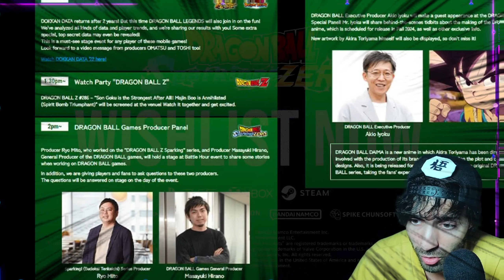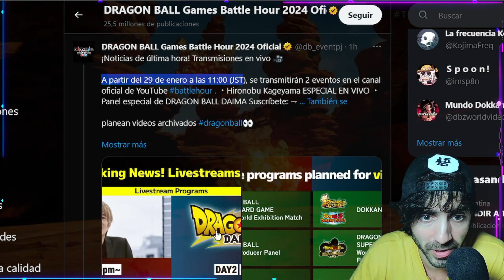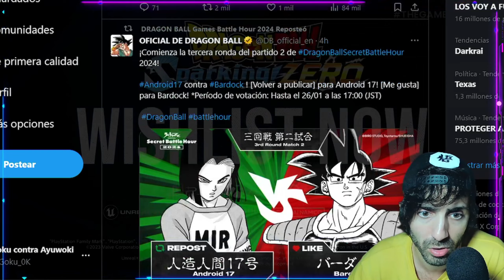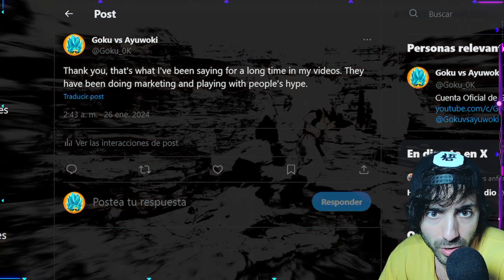¡¡ SE TRANSMITIRA EL NUEVO TRAILER DE DRAGON BALL SPARKING ZERO EN LA BATTLE HOUR 2024 !! + DAIMA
Siganme en mi nuevo canal : @SparkingZERO-Goku sparkingzero budokaitenkaichi4 dragonballbudokaitenkaichi4 bt4 dragonballsparkingzero budokaitenkaichi sparking zero sparkingzero!

¡¡ HEMOS GANADO !! SE TRANSMITIRA LA BATTLE HOUR 2024  ¿ y DRAGON BALL SPARKING ZERO ? | Tenkaichi 4

Original Video • DBRB3 - Ep FINAL - Gameplay Simulation

¡¡DEJEN DE MENTIR!! + 7 RAZONES de POR QUE BUDOKAI TENKAICHI 4 supera al TENKAICHI 3 | SPARKING ZERO

(Entrar y darle Recordatorio)

7 MODOS DE JUEGOS DEL NUEVO BUDOKAI TENKICHI 4 + SORPRESA!!  | SPARKING ZERO!

Asombrosa noticia de que Budokai Tenkaichi 4 Sparking Zero será ¡TOTALMENTE ONLINE! .

Budokai tenkaichi 4 estará disponible en Steam, Xbox, Playstation 5 (PS5) y no sabemos si en Nintendo Switch . Además seguramente este en la tienda de Epic Games también junto a la Tienda de Steam.

NUEVO TRAILER OFICIAL DE BUDOKAI TENKAICHI 4 | DRAGON BALL SPARKING ZERO!

1- Yisustv
2- Enchulatumente
3- ShenronZ
4- SeldionDB
5- DashAniston
6- MisterSatanZ
7- ZenkaiZ / Zenkai Z
8- IndieArtsKenel
9- anzu361
10- Kai47
11- LPDMonaka
12- Los Precavidos
13- Mexi
14- Monaca
15- Poke Dra
16- Hashirama Reviews
17- Purachilena
18- SAENCSA
19- Mexi YT
20- Vegeta Teorias DBS
21- DBS Exclusive

TEMAS
Dragon ball Super , dbs , dbz , dragon ball Z , Manga 999 de dragon ball super , Manga 100 en español , Dragon Ball heroes y legends, Analisis y predicciones Dragon Ball Super , Budokai Tenkaichi 4

dragon boll,
sragon ball
gragonball
gragonball
gragonball sullca
dragon ballsuper
dragonboll
gragon ball sulca
gragon ball
dragoon ball
dragoon ball super
dragoonball
ball z dragon ball z
dragon vall
draagonball z
draagonball super
draagon ball
draagonball
bragonball
bragon ball